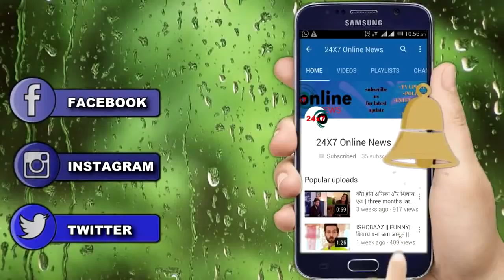KUMKUM BHAGYA || सोमवार || ABHI ने PRAGYA को बताया सारा सच